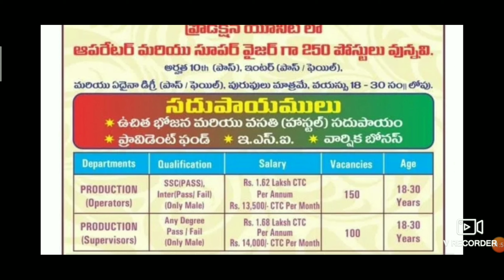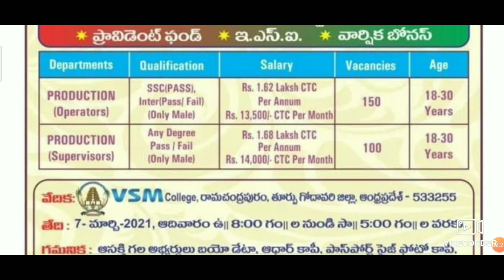నిరుద్యోగులకు సూపర్ ఛాన్స్. ప్రముఖ ఫార్మా కంపెనీ లో 10th, ఇంటర్, డిగ్రీ పూర్తి చేసిన వారికి job's.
ప్రముఖ ఫార్మా కంపెనీ లో ఉద్యోగ అవకాశాలు.

Whatsapp group link 🖇️ Group filled. Join whatsapp group...